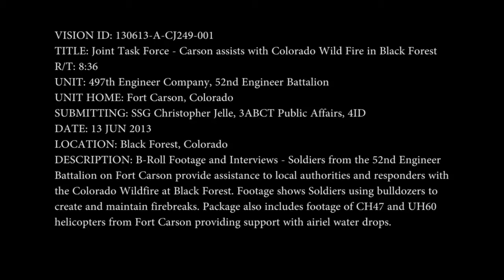52nd Engineer Battalion assists Black Forest Wild Fires Colorado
52nd Engineer Battalion sets up firebreaks to stop the Black Forest Wild Fires.